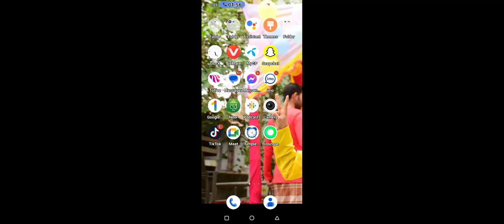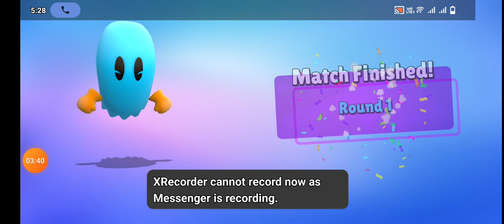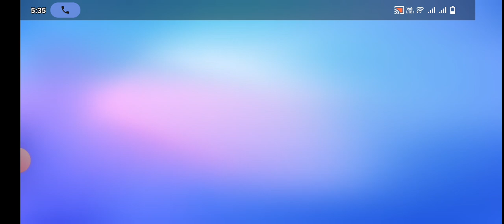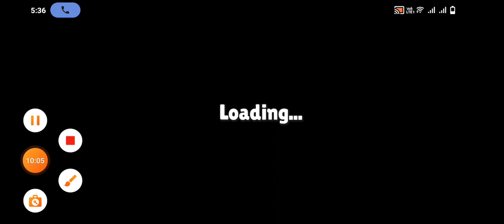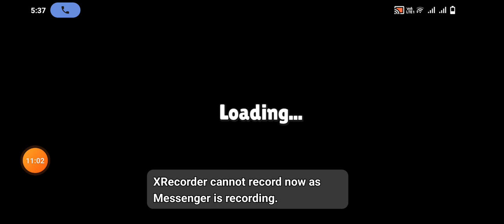February 2, 2024